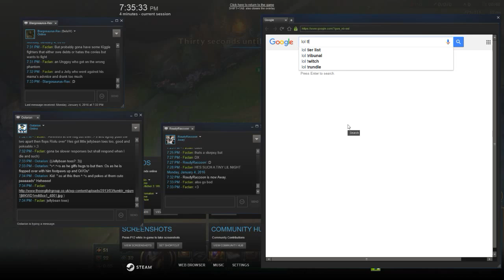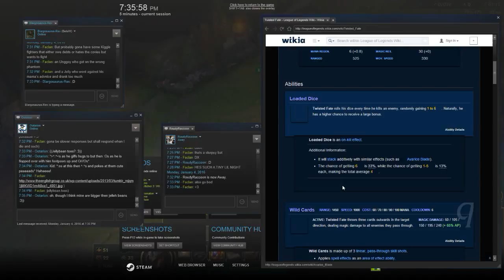LoL (TF Mid)